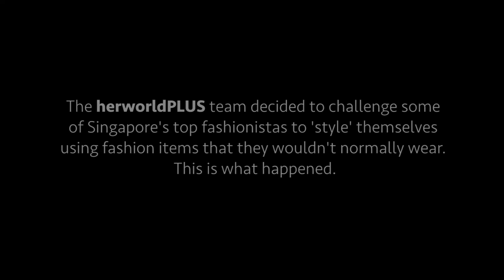STYLE CHALLENGE #2 Yvette King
One of our favourite Singapore fashionistas ‒ Yvette King – took on our ‘style challenge’ as part of this year’s herworldPLUS Street Style Awards … She managed to impart her particular brand of style to the pieces we threw at her …

Creative Director: Niki Bruce
Stylist: Randolph Tan
Styling Assistant: Joe Tan
Hair & Makeup: Sha Shamsi using Tom Ford Beauty & Sebastian Professional
Photographer: Jasper Yu
Video: Sophia Dao